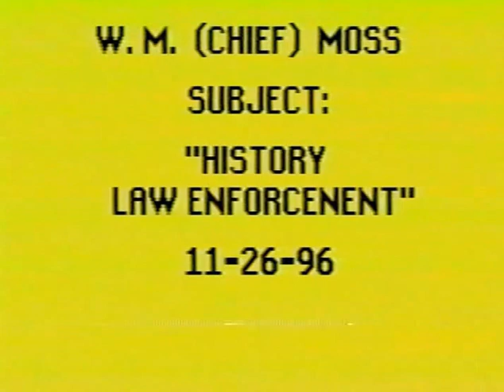Law Enforcement in Polk County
Presentation by Chief Moss on history of law enforcement in Polk County